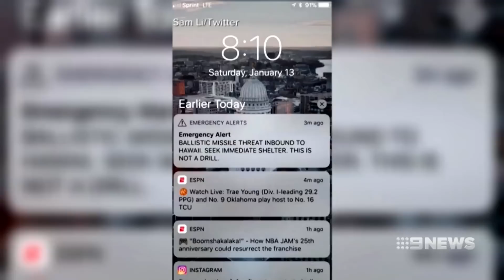Missile MIstake | 9 News Perth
There's been 38 minutes of terror in Hawaii, after an emergency alert, warning of a missile attack, was accidentally sent to everyone on the island. It sparked mass panic, with tourists and locals running for their lives - before a correction was sent out.